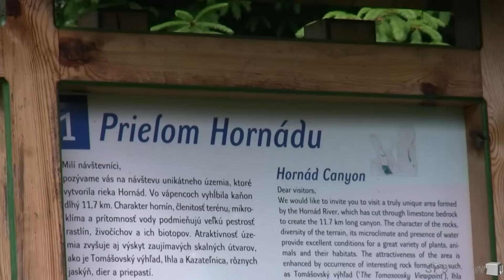Slovenský raj / Slovak Paradise / Słowacki Raj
Slovenský raj je horské pásmo na východnom Slovensku v oblasti Spiša. Je považovaný za jednu z najkrajších prírodných oblastí Slovenska. Z geomorfologického hľadiska leží v severovýchodnej časti Slovenského Rudohoria a juhovýchodnej časti Fatransko-tatranskej oblasti. Oblasti horského pásma Slovenského raja chráni Národný park Slovenský raj, ktorý je jedným z deviatich národných parkov na Slovensku.

Slovak Paradise is a mountain range in central Slovakia. It is a part of the Spiš-Gemer Karst, which in turn is a part of the Slovenské rudohorie Mountains, a major subdivision of the Western Carpathians.

It is located between the towns of Spišská Nová Ves in the north and Dobšiná in the south. It is particularly known for its gorges and waterfalls.

It is very popular with hikers as it has a number of unusual routes through gorges and waterfalls. There are numerous sections where fixed ladders are used to climb.
The area is protected by the Slovak Paradise National Park (Národný park Slovenský raj).

Słowacki Raj -- krasowy płaskowyż o średniej wysokości od 800 do 1000 m n.p.m. będący częścią Słowackich Rudaw (słow. Slovenské rudohorie) - Karpaty Zachodnie - położony na terenie powiatów popradzkiego, spiskonowowiejskiego i rożniawskiego.